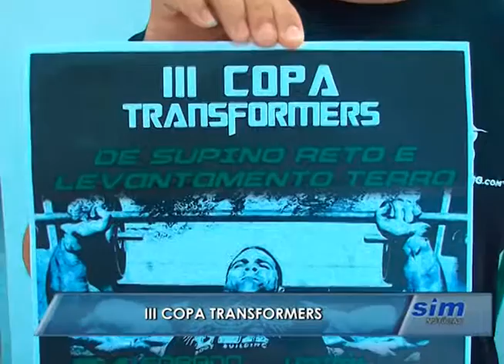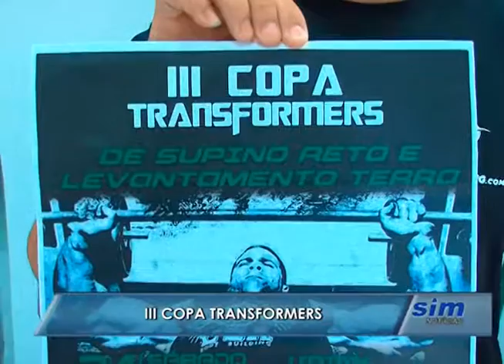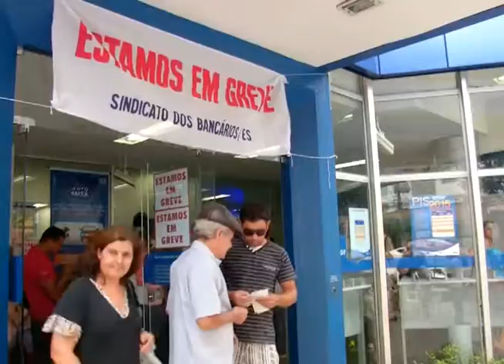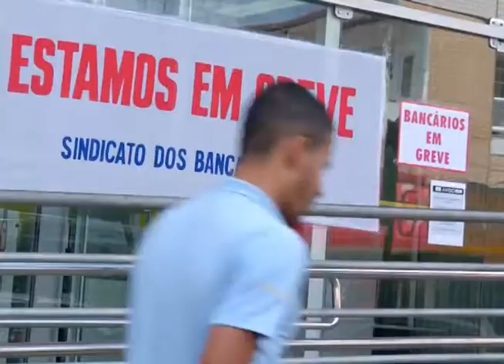SIM Notícias 20 09 2016